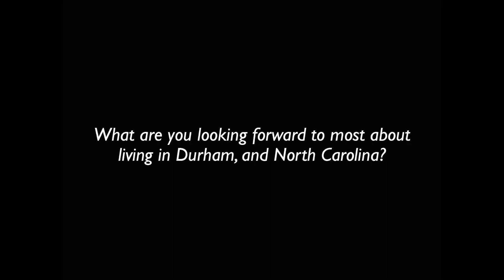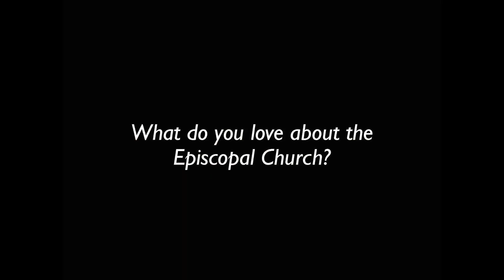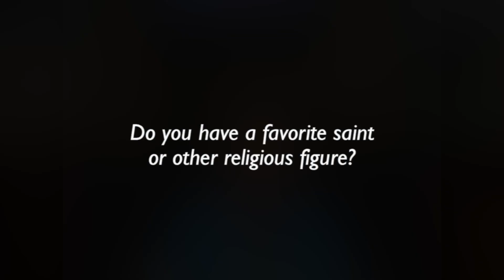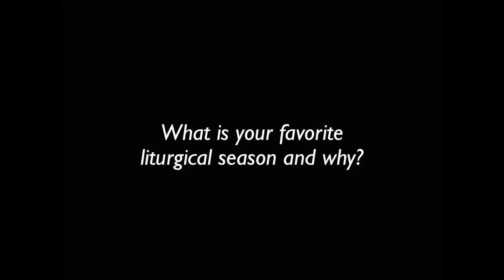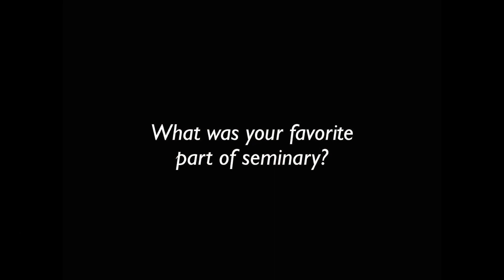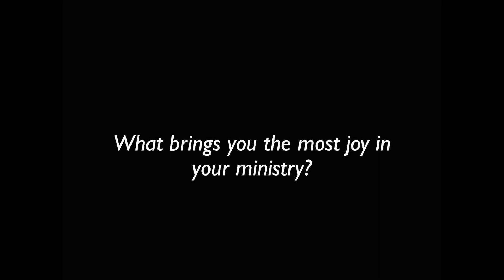Get to know our new Rector!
The Rev. Maryann D. Younger will celebrate her first Sunday at St. Philip's on October 10, 2021.